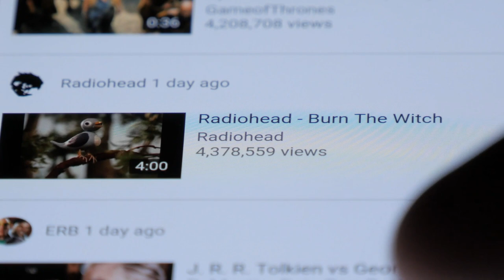Everyone Was Warned Not To Touch This Cat. What Happens Next Is Heartbreaking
For a little stray cat, life had been a torrent of bad luck and pain. When he took residence in an apartment complex, every door was shut on him, every foul word thrown at him, and every effort was made to avoid him. One man was different, though. Had this unfortunate cat finally found a friend?

Nicknamed “Ugly” by the residents of the apartment complex, the tomcat certainly wasn’t a pretty sight to behold. Misfortune had made its permanent mark on his malformed, skinny body. Considering his appearance, though, it was perhaps little wonder that the residents avoided him at all costs and advised their children to stay well away.

If it hadn’t been for his sores, Ugly would have grown into a striped, dark-grey tabby, yet his appearance had other stories to tell as well. For starters, the poor thing only had one eye. Standing in the place of the other eye was a stark, empty socket. He also had countless other injuries that are enough to make most onlookers squirm.